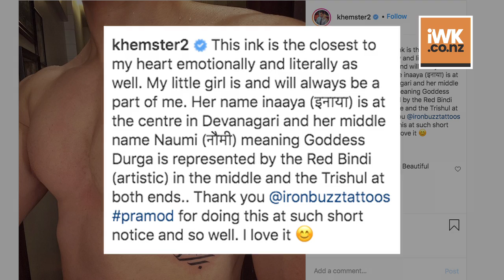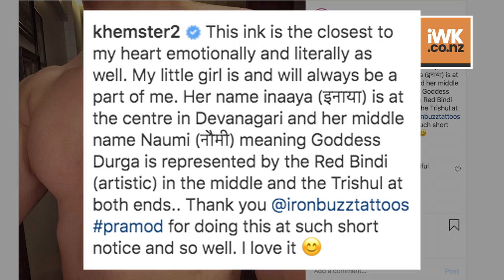Kunal Kemmu's new tattoo took 4 years to complete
Actor Kunal Kemmu is a tattoo lover and he recently visited a tattoo studio to complete a four-year-old tattoo.